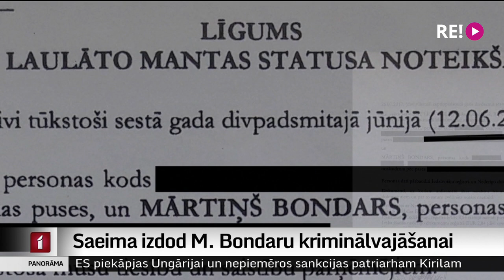Saeima izdod M. Bondaru kriminālvajāšanai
Pēc Ģenerālprokuratūras lūguma, Saeima šodien izdeva kriminālvajāšanai deputātu Mārtiņu Bondaru. Izmeklēšanā jānoskaidro, vai savulaik  viņa līgums ar sievu par ģimenes īpašuma šķirtību ir noslēgts ar atpakaļejošu datumu, lai izbēgtu no mājas arestēšanas “Latvijas krājbankas” lietā.